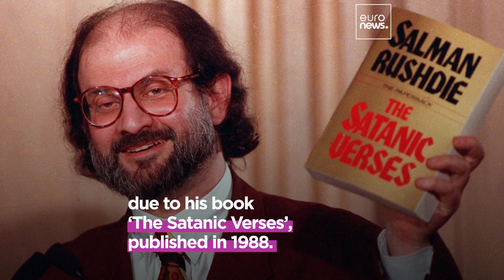Salman Rushdie s'exprime dans la première interview télévisée depuis l'attaque au couteau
"Writers can outlast the thing that opposes them," said Salman Rushdie in his first television interview after the attack he suffered in August last year, which left him blind in one eye and also paralysed one of his hands.